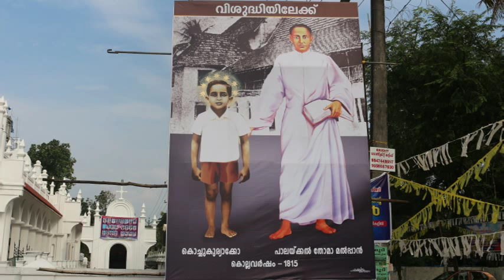Dr. JACOB NALUPARAYIL MCBS SPEAKS ABOUT PALACKAL THOMA MALPAN